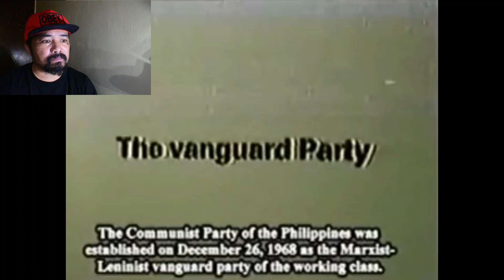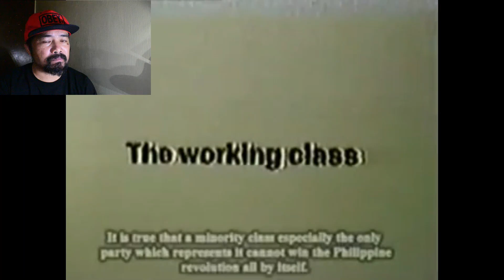Usec. Lorraine Badoy at ang MAKABAYAN BLOC: Si Joma Sison ang Unang Nag RED-TAG!